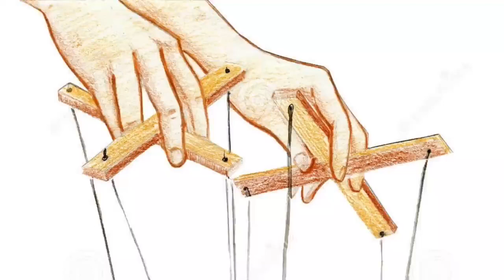Rrenat dhe mashtrimet e qikes Riza Halimit